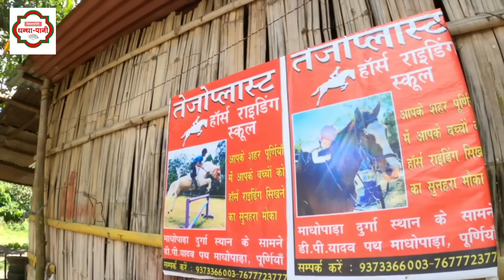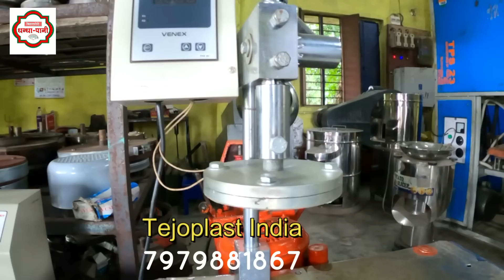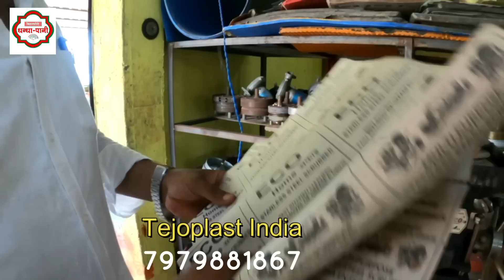पैसों की झड़ी लगा देगा CHIPS, NAMKEEN, KURKURE MAKING MACHINE | Potato Wafers /Chips Machine in Bihar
CHIPS, NAMKEEN, KURKURE MAKING MACHINE | Potato Wafers /Chips Machine in Bihar
|Chips making business |Potato chips business | Potato chips making machine in Bihar
दोस्तों हम सभी जानते है कि आज वैसे कम्पनियाँ भी मौजद है जिन्होंने सिर्फ लाखों लगाकर करोड़ो का व्यापार कर रही है | चिप्स ( Wafers )बना कर बेचने वाली ढेर सारे कंपनी मार्किट में मौजूद है जिनका टर्नओवर करोड़ों में है | आलू की सहायता से चिप्स बनाकर इसका व्यापार किया जा सकता है और यह एक
लम्बे समय तक चलने वाला व्यापार है | आज के वीडियो में  मिलिए NORTH-EAST Bihar के सबसे बड़े MACHINE MANUFACTURER तेजस्वी कुमार से बहुत सारे लघु उद्योग के मशीनों पर बात होगी और अगर आप अपनी आलू चिप्स कंपनी ( Potato Chips Making Company ) खोलना चाहते है तो इनके पास वाजिब दाम पर मशीन मिल जाएगी |
Tejaswi Kumar ( Tejoplast India)
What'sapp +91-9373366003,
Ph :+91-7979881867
Madhopara
Purnia, North Bihar
Tejoplast
Near Hotel Heritage
Ward no 3 Patel Road
Siliguri, North Bangal.

TEJOPLAST INDIA is Manufacturer of Paper plate machine in automatic and hydraulic. Hawai chapal making machine, Cow Dung Produts, Sanitaijer Tunnel, PAPER bag machine, Blister packing, Pasta & Noodle machine, Kur-Kure & Chips machine, Muri Making Machine in Bihar. All type of die and Raw materials of Laghu udyog. All types of MSME machine Manufacturer in Bihar.